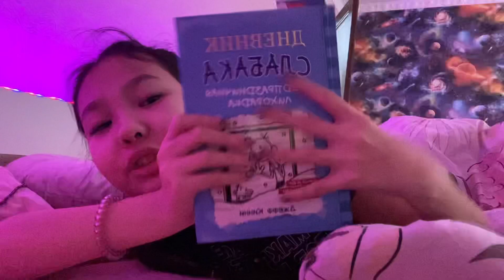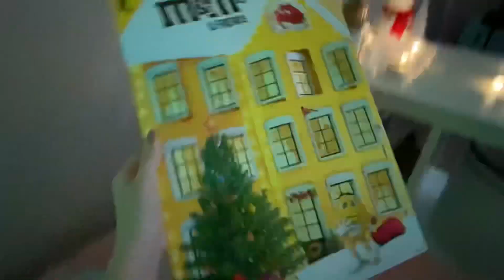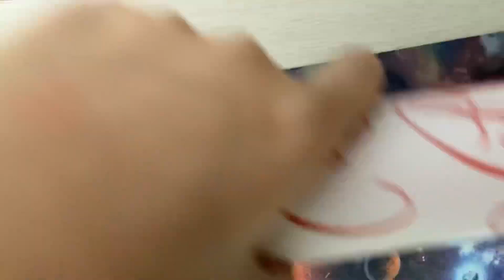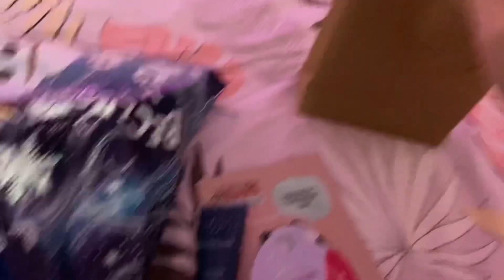VLOGMAS # 10 || дискотека,едем в город 🏙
Привет,🥰я Камила
💖✨Немного обо мне 💖✨
💖Зовут:Камила
💖Учусь в 6 класс
💖Мой инст:kamila.imambaeva
💖Мой тикток:kkkamila1709